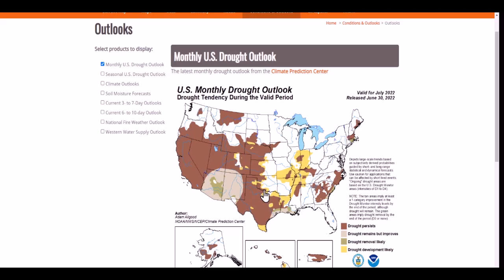A Extremely Worrying Pattern Is Developing